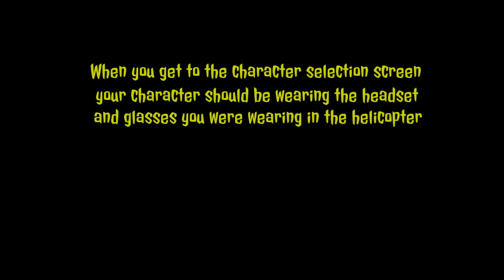GTA V Online How to Get the Aircraft Headset ( Unique Outfit Customization )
In this video I'll be showing how to get the aircraft headset in GTA V Online. This clothing accessory glitch is great for many different outfit combinations in GTA 5 Online. GTA V Online gameplay